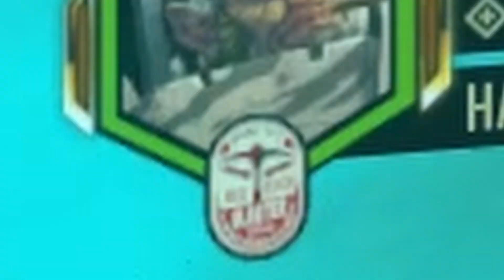3 Gunners . ONE elite deep dive.....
In this installment of, Baboons Play Deep Rock Galactics (the video game), we deep dive elite into the glacial strata zone of Hoxxes in search of gold, glory.. And we're rich. Please kindly enjoy much needed TRIPLE GUNNER gameplay and note that the regularly scheduled sigma driller grindset will kindly be returning in the future installment of, Deep Rock Galactic featuring Beast-321 gaming.

You'll find my high quality Gunner Gaming build at the very end of the video. PLEASE understand.

I use only the highest quality of loadouts, and any other gunner loadout is objectively sub-optimal.
Lead storm: 31113, lead storm overclock
Coil Gun: 11123, THE MOLE overclock
Shield Gen: 223
Zipline: 211
Pickaxe: 12
Armor Rig: 1112 (Very important to have the +5 shields instead of health, especially on shield disruption missions)
Incendiary Grenades
Passives: Resupplier, Thorns, Elemental Insulation
Actives: Dash, Shield Link
I created this loadout probably 300 hours ago and haven't thought about it since.

Join the super secret Hajiet's Official Baboons Discord Server (trade mark pending) for early access to videos and """high quality""" discussions™️ Link is on my channel page. You'll find it